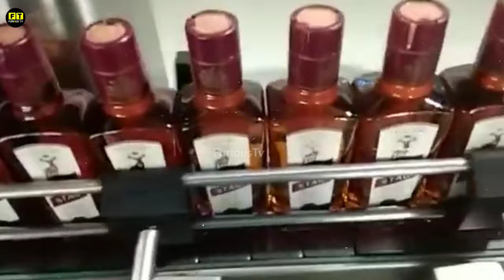फैक्टरी मे Royal Stag Whisky कैसे बनता है | Whisky Making in Factory | How it's Made Whisky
Royal Stag Whisky Kaise Banti hai | Whisky Manufacturing in Factory | How it's Made | Furious Tv

⚠️ Desclaimer ______

I am not owner of any video clip or picture which I used in my video . All resources like video and picture help us to explain our video deeply.

I hope all video and picture owners understand to me , If I used some content in my video.